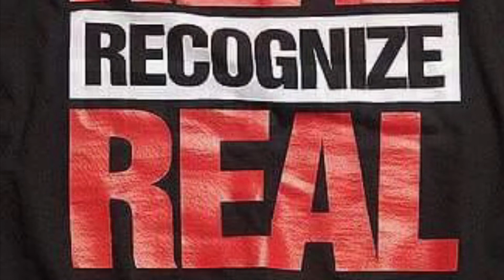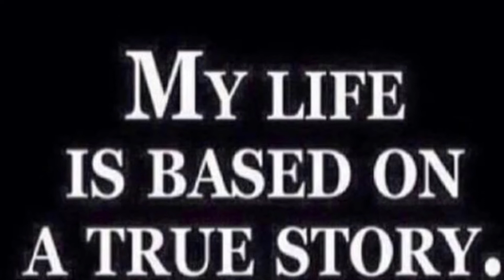GS GANGSTA -Vibe wit Me